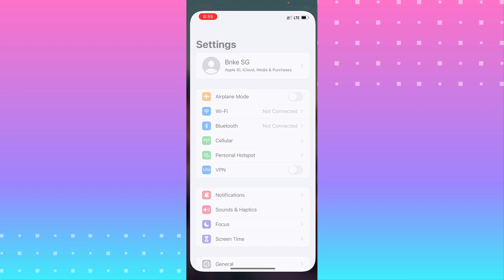How To Adjust iPhone Ringer Volume On Incoming Call - Adjust iPhone 12 Ringer Volume (2021)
Learn how to fix your ringer volume problem on your iPhone in this quick and easy guide.

The new iPhone 12 is known for having ringer volume issues where it gets low automatically when there is a call. If you find yourself having that issue you can always go into settings and then sounds and haptics and manually adjust your volume. This will force the volume to be at a certain level. If you want, you can turn on the option to adjust volume with the buttons on your phone. This trick works on iPhone 12 of course but also iPhone 11, XS, XR, 8, 7, 6, etc.